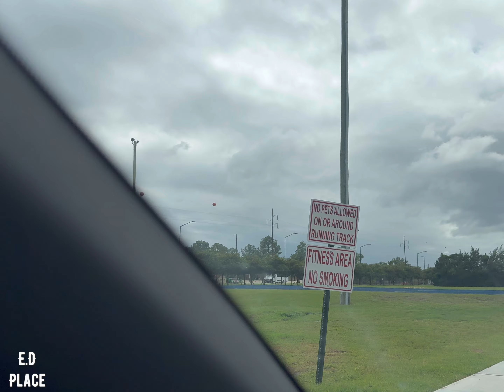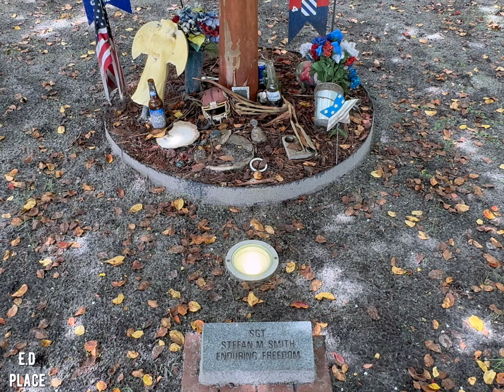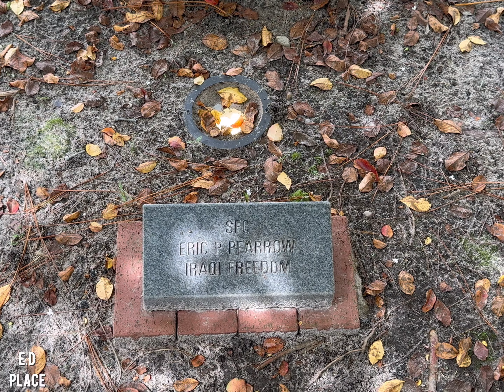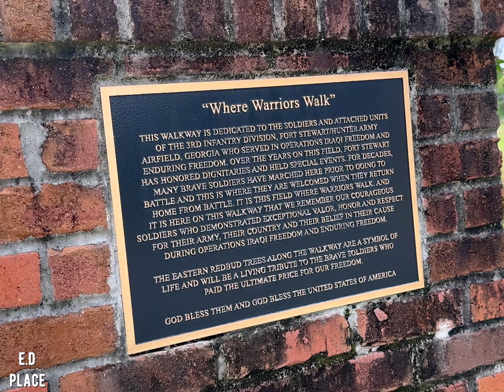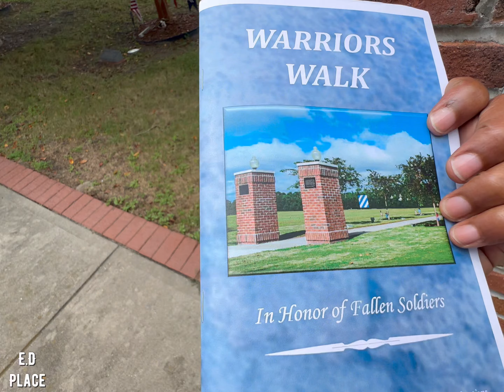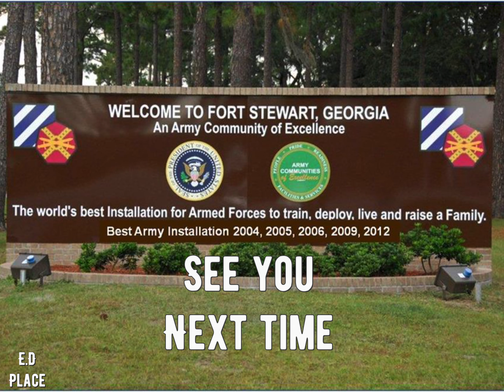Enjoy the sights and the roads of Fort Stewart GA, part 1. I had the honor to serve in the military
Enjoy the sights and the roads of Fort Stewart GA, part 1. I had the honor to serve in the military and I spent at least 5 years at this location. Good and bad times but it was the lessons I will never forget plus some good people.

Let’s travel together. Ride with Emelio. Let’s go.

Enjoy the sights and the sounds of the roads. I enjoy driving and traveling so why not show the world. Be safe and be great